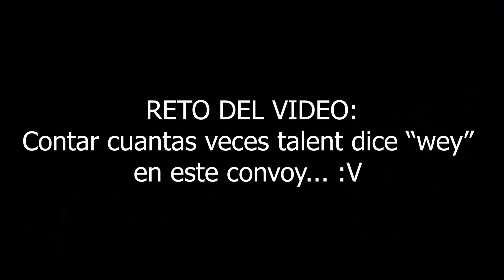The Crew 2 - Convoy de Los Angeles a Las Vegas en FERRARIS por la carretera!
The Crew 2 es uno de los mejores juegos para hacer convoy, esta vez sacaremos los ferraris para ir a Las Vegas lo más rápido posible